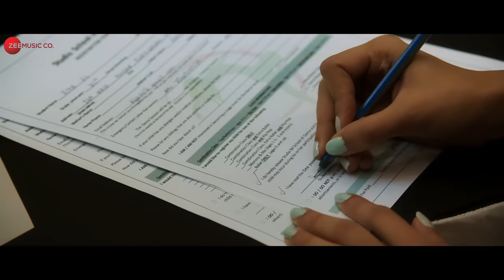Udd Chaliyan | Velle | Anya Singh & Karan Deol | Jasleen Royal & Shahid Mallya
Movie - Velle
Singers - Jasleen Royal & Shahid Mallya
Mixed by Lijin Jolly ALEX @Fix.The.Mix
Mastered by Devang Rachh @Tonework

Cast - Abhay Deol, Mouni Roy, Karan Deol, Savant Singh Premi, Visshesh Tiwari & Anya Singh
Production House - ADF presents An Intercut Entertainment Pvt Ltd Production
Producers - Nandini Sharma, Aarushi Malhotra & Rajnish Khanuja
Director - Deven Munjal